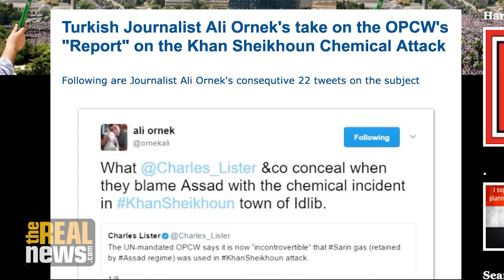The Complex History and Relations of the Kurdish YPG, Syria, and US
Turkish-Kurdish journalist Ali Ornek discusses the history of the PKK, Turkey's brutally violent repression of the Kurds, and the complex relations between the YPG, Syria, and US. In conversation with Ben Norton.